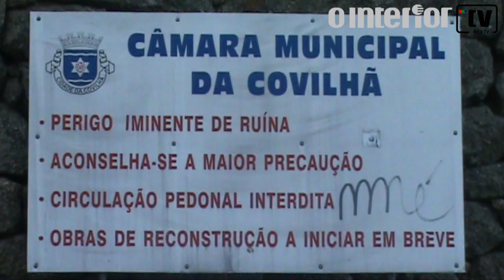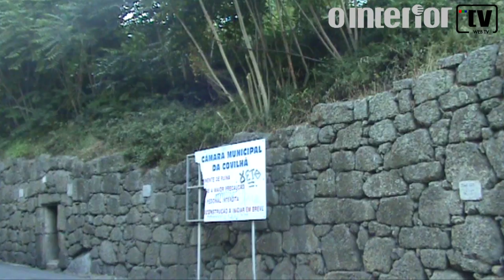Muro em ruína iminente há 5 anos na Covilhã